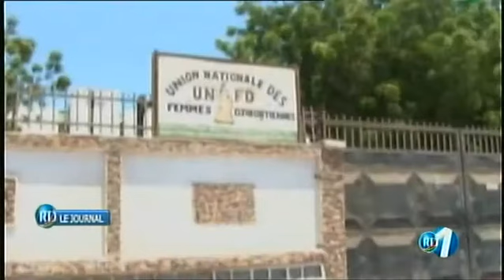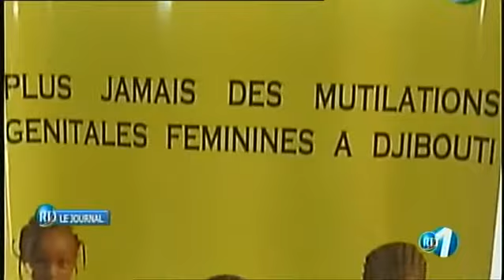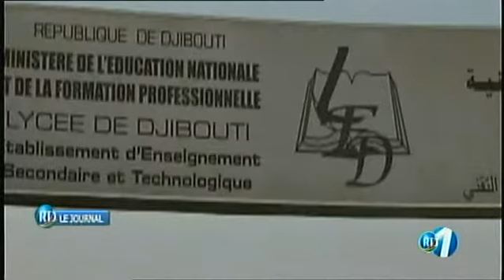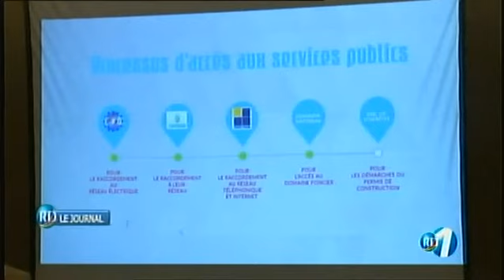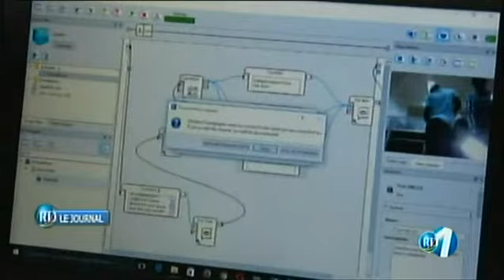RTD : Journal Francais du 05/04/2018